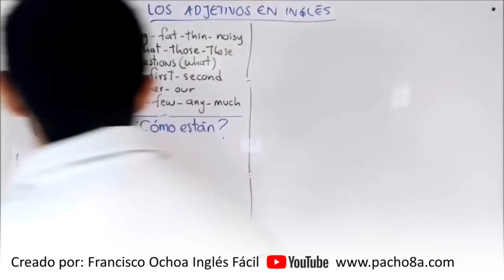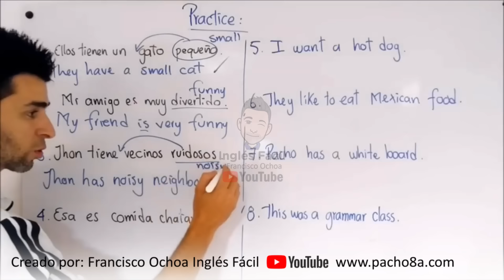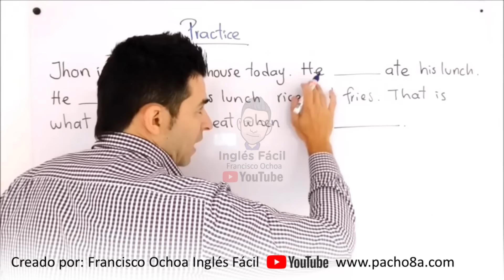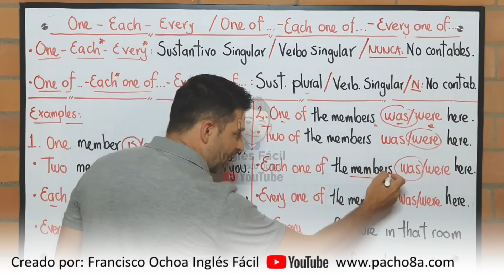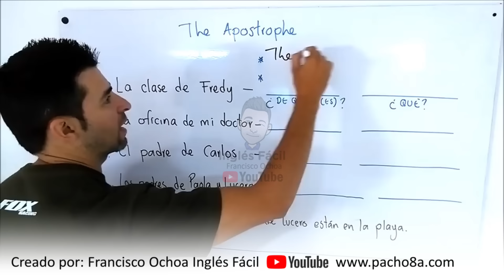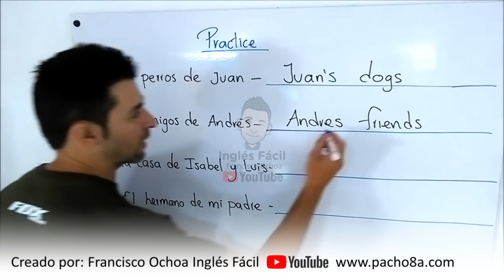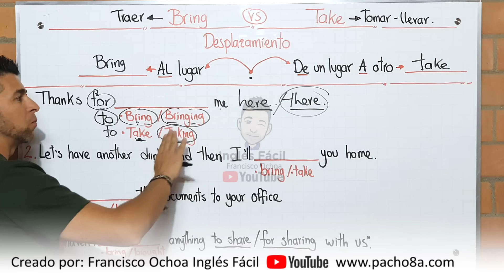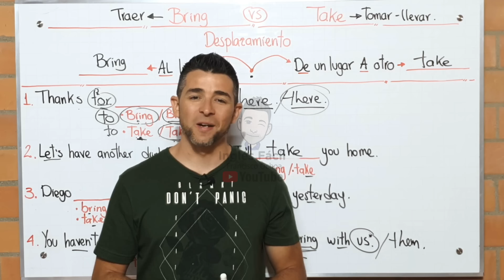1 HORA DE CLASE DE INGLÉS NIVEL BASICO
Si consideras que tienes un nivel de ingles basico entonces estas temáticas ya deberías manejarlas a la perfección, si no es así, te invito a que tomes esta clase para que aprendas o refuerces estos conocimientos tan esenciales para la buena comunicación en ingles.

*Las temáticas para esta hora de clase son:*
- Diferencia entre adjetivos POSESIVOS Y PRONOMBRES POSESIVOS en ingles.
- Reglas del apóstrofo en inglés.
- Diferencias de palabras entre JUST, ALONE, ONLY en ingles.
- Diferencia entre BRING y TAKE en ingles.
- Cuando usar ONE, EACH, EVERY, ONE OF, EACH ONE OF, EVERY ONE OF… con ejemplos.

Cada una de las lecciones tienen guías de práctica independiente que puedes descargar de forma gratuita, puedes hacerlo a través del siguiente enlace o ingresando a mi sitio web ww.pacho8a.com donde verás todo el contenido disponible para ti *TOTALMENTE GRATIS.*